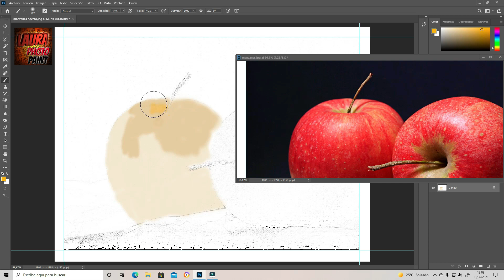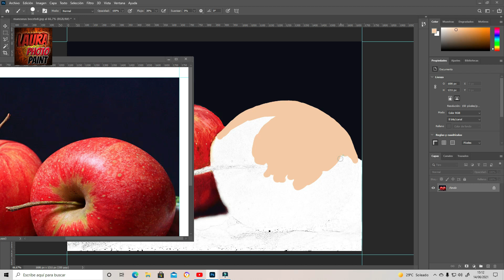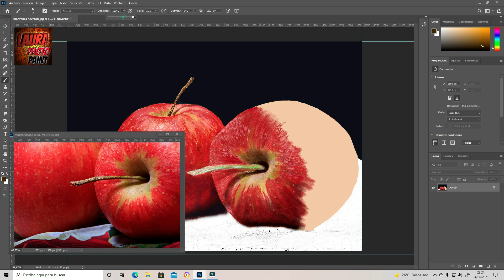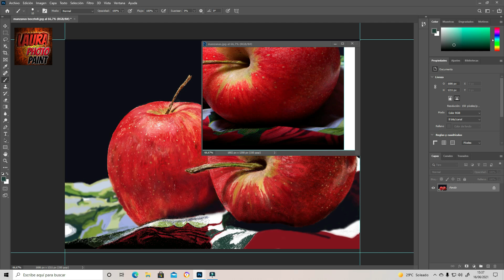Como DIBUJAR una 🍎 manzana HIPERREALISTA DIGITAL con PHOTOSHOP/SPEED ART/TIME LAPSE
En este video les dejo el proceso completo de DIBUJO HIPERREALISTA DIGITAL de dos manzanas, realizado en PHOTOSHOP, un dibujo digital donde mezclamos colores, pinceles, probamos texturas hasta alcanzar el resultado deseado, se los dejo en SPEED ART , pixel a pixel todo el proceso de realización del DIBUJO.